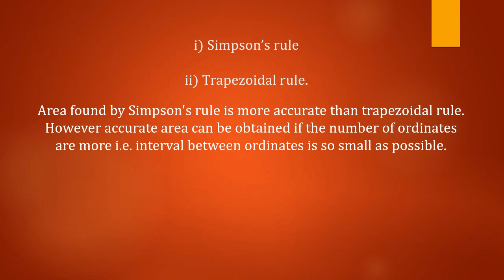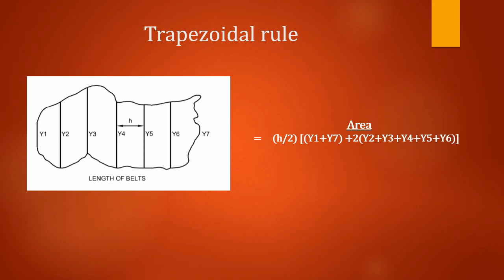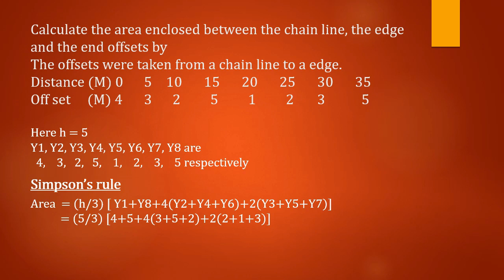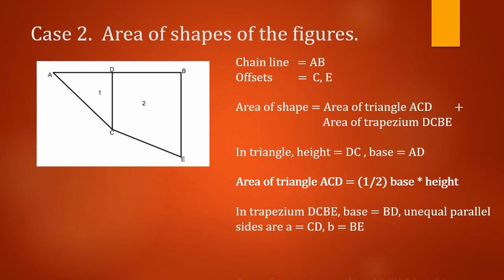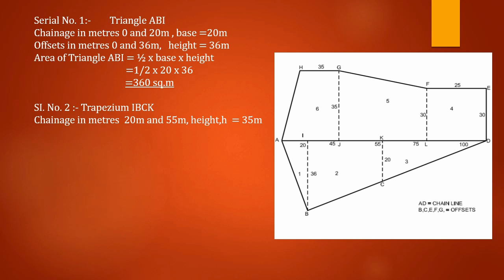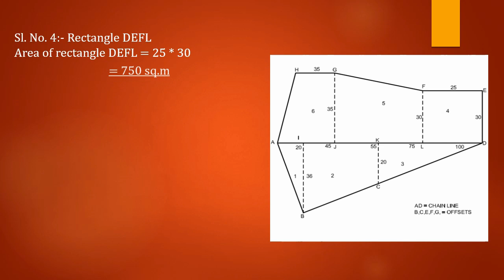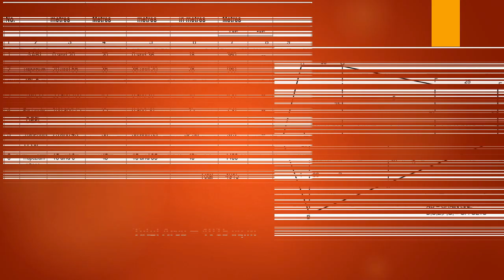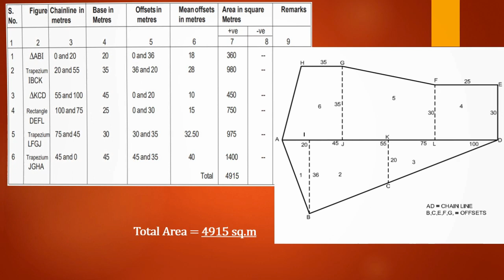Area of irregular Surfaces Malayalam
Workshop Calculation and Science 4th semester ITI
Area of Irregular surfaces
Simpson's Rule
Trapezoidal Rule
Area of survey
Area of shapes of figures
Chain line, Offset